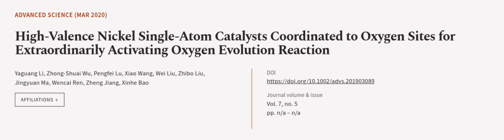High‐Valence Nickel Single‐Atom Catalysts Coordinated to Oxygen Sites for Extraordina... | RTCL.TV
### Keywords ###

### Article Attribution ###
Title: High‐Valence Nickel Single‐Atom Catalysts Coordinated to Oxygen Sites for Extraordinarily Activating Oxygen Evolution Reaction
Authors: Yaguang Li, Zhong‐Shuai Wu, Pengfei Lu, Xiao Wang, Wei Liu, Zhibo Liu, Jingyuan Ma, Wencai Ren, Zheng Jiang ,and Xinhe Bao
Publisher: Wiley
DOI: 10.1002/advs.201903089

### Video Timestamps ###
0:00:00 - Summary
0:00:56 - Title
0:01:02 - Outro
0:01:06 - End